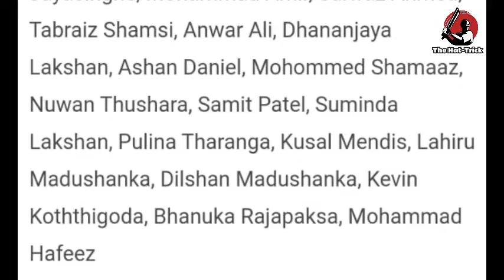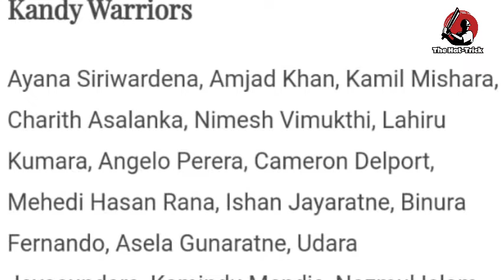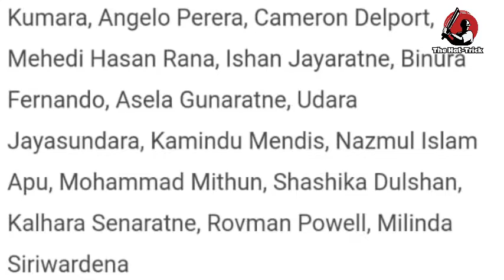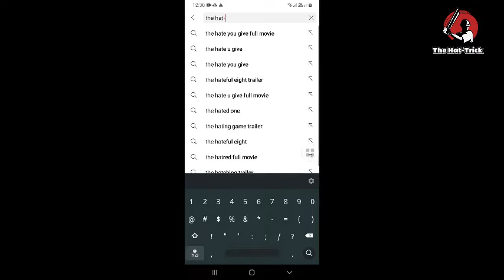LPL 2021 ගැන දැන ගමුද? | LPL 2021 Full Details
LPL 2021 ගැන දැන ගමුද?

*Our Normal Videos*

*Our Short Videos*